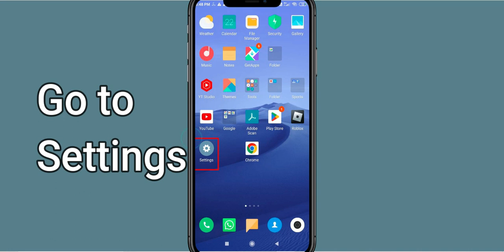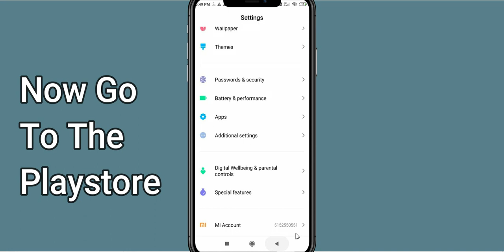Fix Beyblade Burst Unfortunately Has Stopped | Beyblade Burst Stopped Problem | PSA 24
Let's start and How to Fix Beyblade Burst Unfortunately Has Stopped Solution - Beyblade Burst Stopped Problem. Apart from that, if your Beyblade Burst keeps stopping then it will be very useful for you.